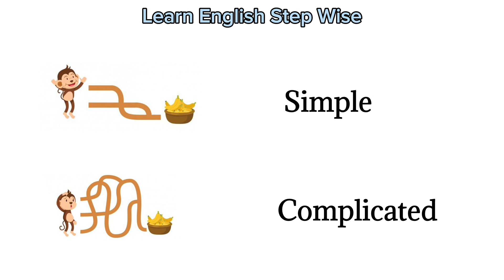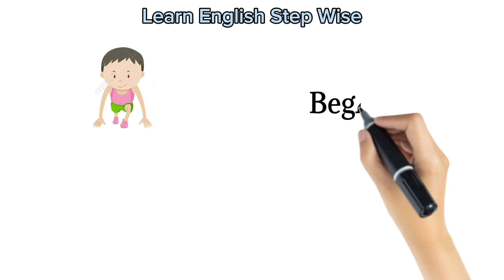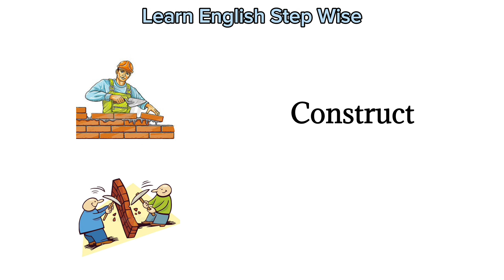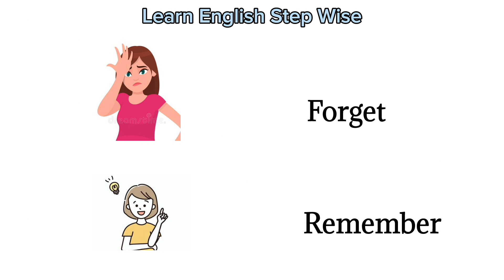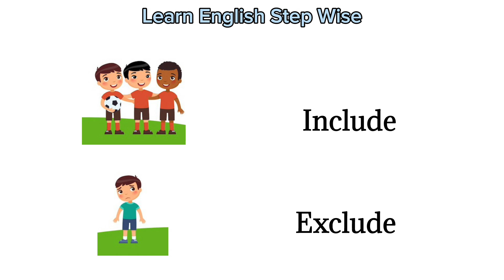Antonym Adjectives Words | Opposite Words In English | English Vocabulary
Antonym adjectives with pictures
English vocabulary by topics
Opposite adjectives vocabulary

antonyms adjectives,
 adjective opposites,
 adjective antonyms,
 opposite of the adjective,
adjectives vocabulary in english,
adjectives and their opposites,
synonyms and antonyms of common adjectives,
adjectives opposite words,
antonym words wet,
100 advanced english adjectives, 50 examples of antonyms,
120 Antonym adhectives with pictures, Opposite adjectives vocabulary,
 List of 100 opposite adjectives,
 Simple teaching English,
Common opposite adjectives